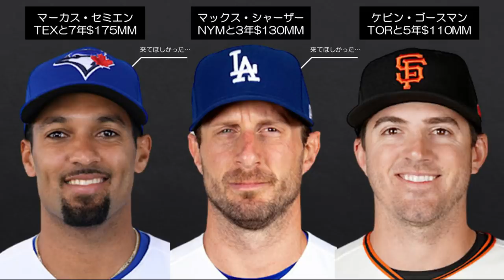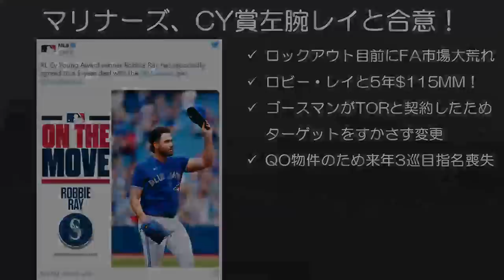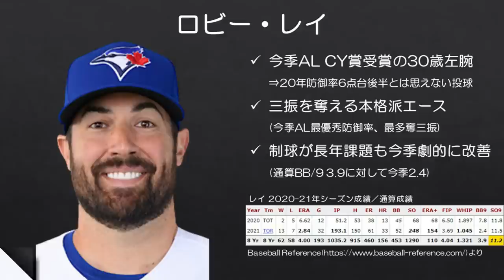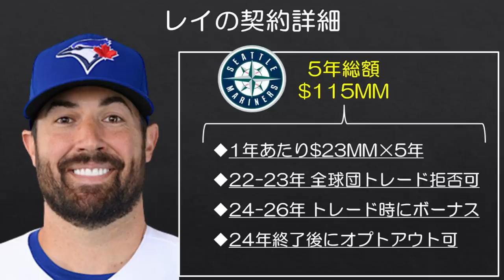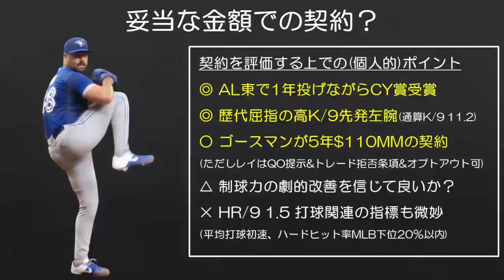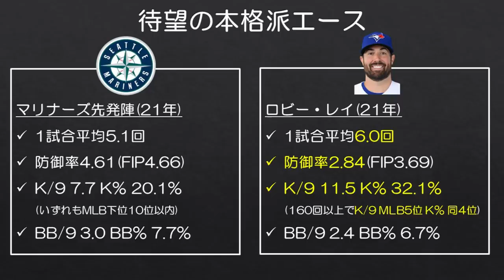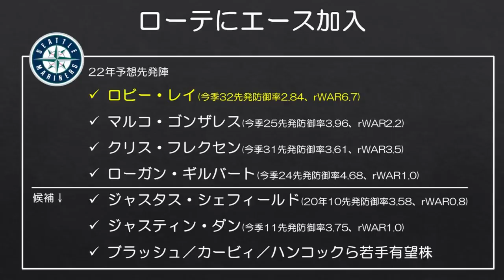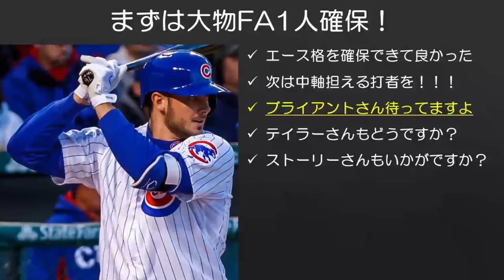【MLB】今季CY賞左腕レイがマリナーズに来るぞ！！！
朝ニュースを見て、あまりの衝撃に二度寝できなくなりました。

ロビー・レイさん、マリナーズでエースの投球を見せてください。